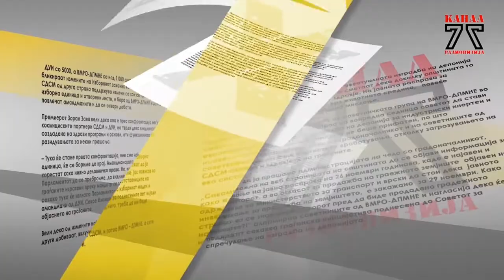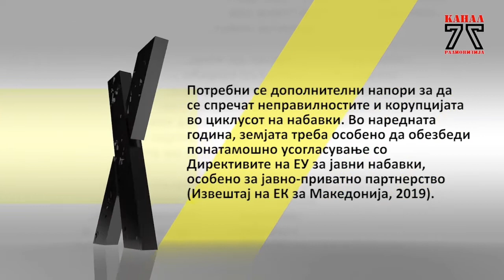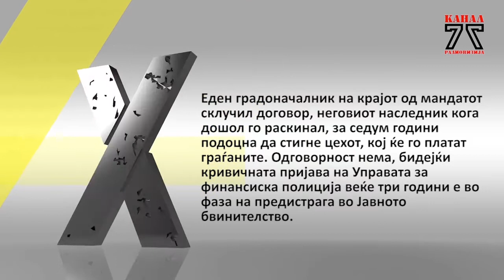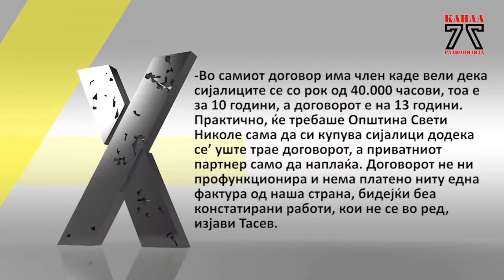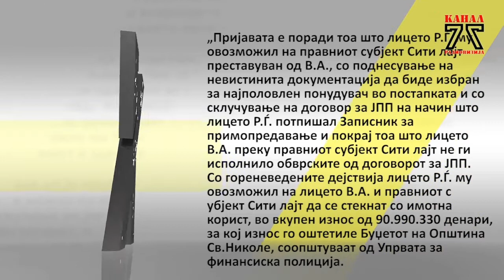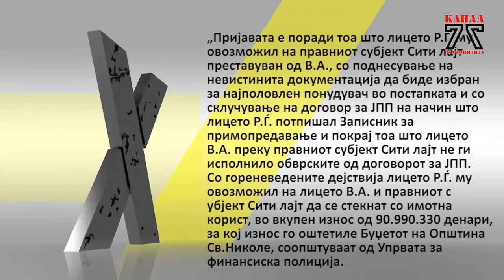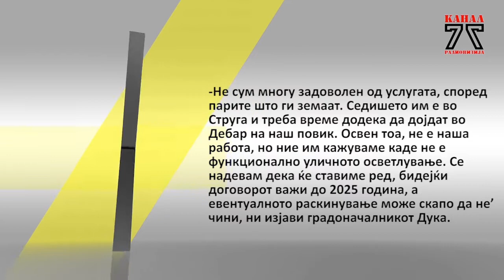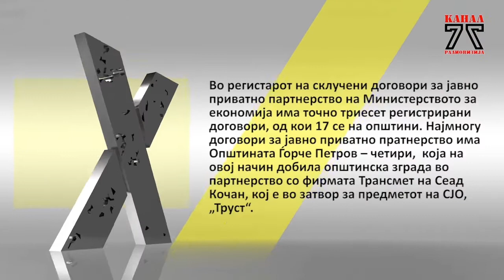Парадокс, новинарски истражувачки приказни-Една сијалица чини 900 евра само кога плаќаат граѓаните !